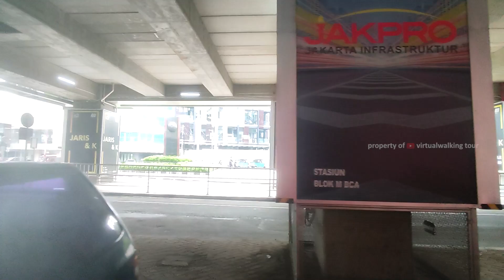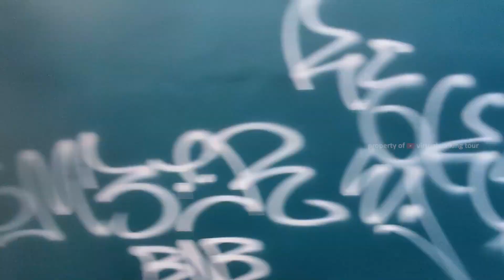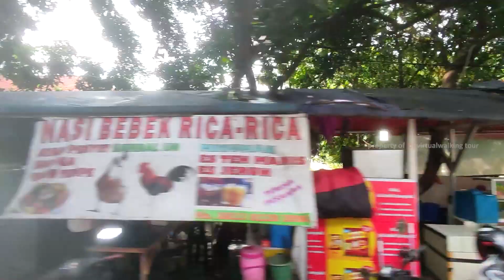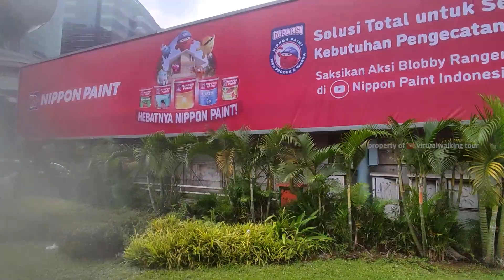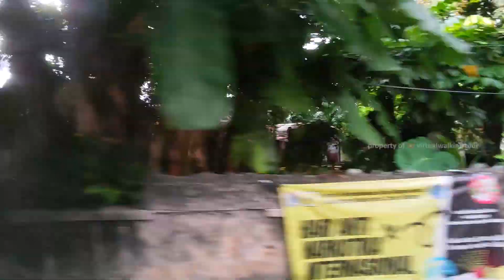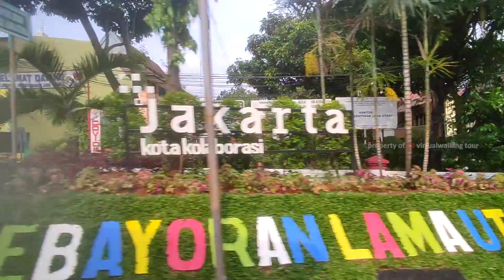Blok M Jakarta ~ Driving Downtown - Rempoa - Blok M 🎧 ASMR Bus TransJakarta (1Q)